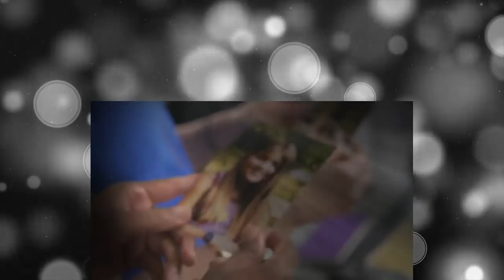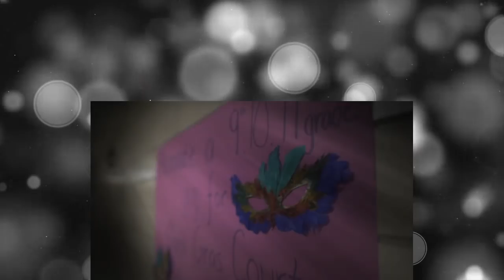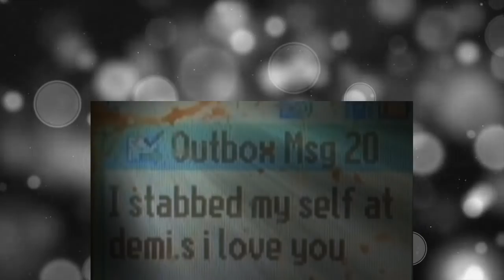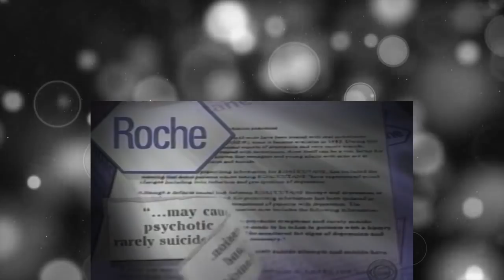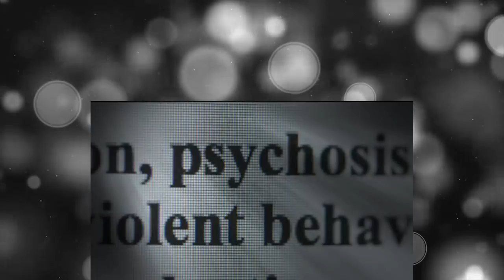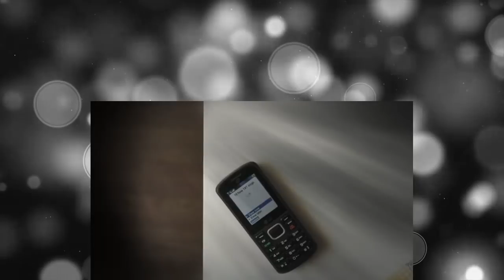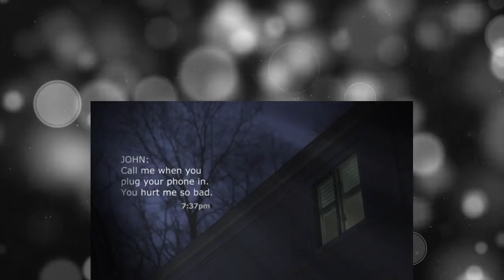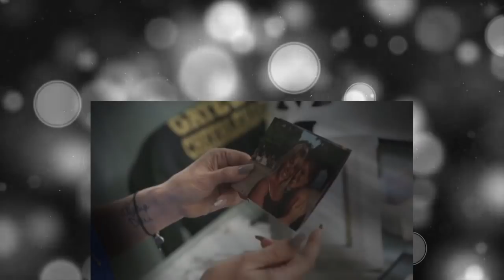Scene of the Crime with Tony Harris Season 1 Episode 5